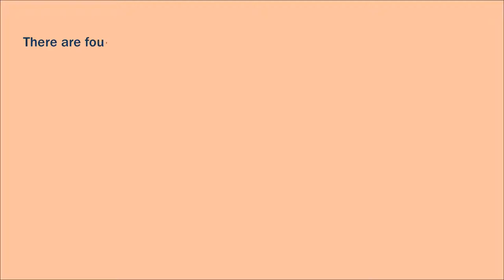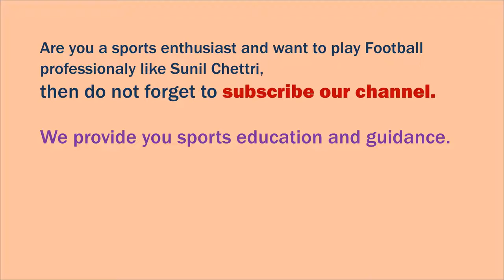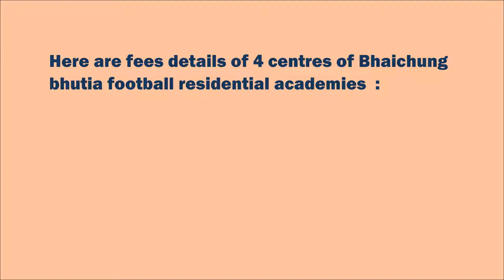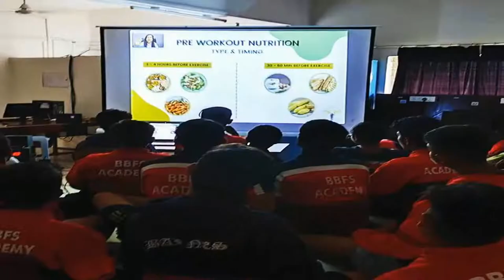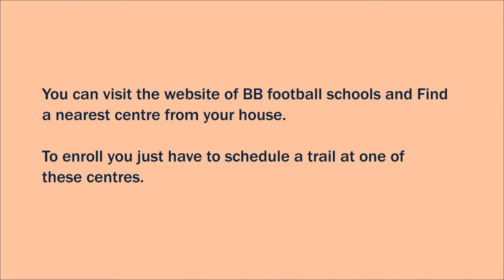Bhaichung Bhutia Football Schools BBFS and Residential academy | Admission Process | Fees of academy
Bhiachung bhutia residential academy is started by former Indian Captain Bhaichung bhutia. It is rated 4 star by AIFF.  The academy is working to groom next generation of Football players and to provide them right playing oppourtunities. Many players trained by the academy are currently playing in Indian U-15 and U-19 national teams. Also many players of the academy are playing with different clubs in I-league and Indian super league.

There are four centres of BB residential academy. These academies takes care of your complete education along with football taining. The centres are located in Bangalore, Gurgoan, Nashik and kerala.

AMAZON links for Best Football Products:
Nivia Trainer Football
Nivia Force 2 Football
Best Football Studs under 500:
Vector X Fusion Football Shoes
Vector X Dynamic Football shoes
Best Football Studs under 1000:
Nivia Dominator Football Shoes
Nivia Blaze Football shoes

Nivia Airstrike Goalkeeper Gloves
Nivia Spider Goalkeeper Gloves

0:00 Introduction
1:20 Admission Process
2:10 Fees of academy
2:37 Football products
3:10 Facilities in Academy
3:52 BB Football Schools